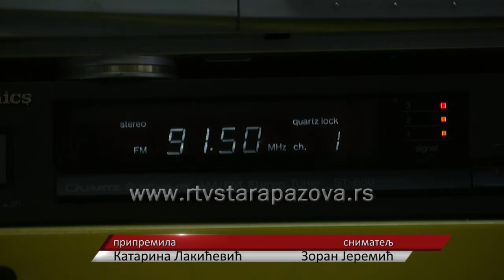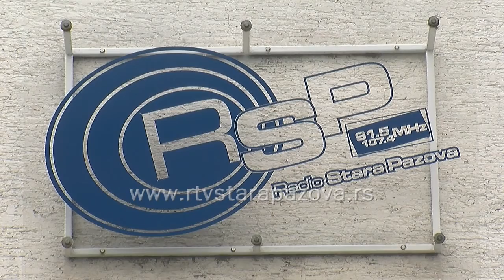Svetski dan radija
13. februar širom planete se obeležava kao Svetski dan radija. Unesko je proglasio ovaj praznik da bi promovisao radio kao mediji i sve mogućnosti koje pruža. Naš i vaš radio ove godine slavi 50.rođendan.